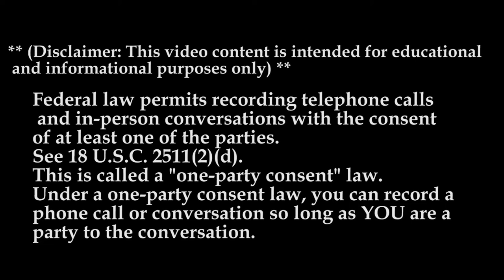WHY DRIVE FOR Kavkaz Express LLC MTC | Is This A Good Company?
In this Episode Lockoutmen talks with Kavkaz Express LLC

Reefer, DryVan or Stepdeck we got you covered. Being a truck driver for 5 years himself the founder of Kavkaz Express, LLC knows the business from inside out. With dedication, hard work and compassion he managed to build a strong and trustworthy name.

Today Kavkaz Express LLC is recognized as a successful and fast-growing transportation company that serves customers within USA and Canada. Founded in 2012 with a single truck on the fleet, Kavkaz Express LLC has expanded and became one of the leaders in the industry operating with 3 locations and multiple warehouses.